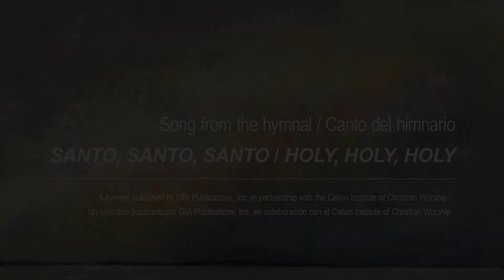My Shepherd Will Supply My Need / Mi buen pastor me saciará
As found in "Santo, Santo, Santo: Cantos para el pueblo de Dios / Holy, Holy, Holy: Songs for the People of God" # 44